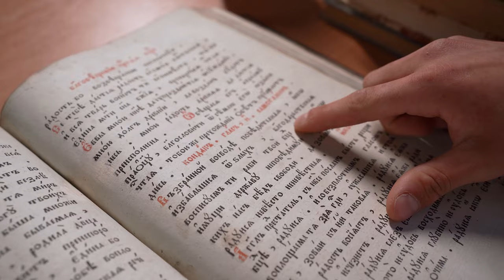Сняли с ребятами школьный клип. Как вам?